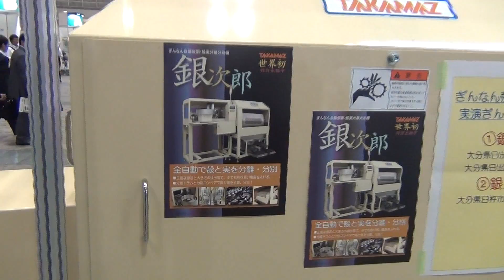やけにハイテク！世界初の銀杏の自動殻割り機！こんなところまで全自動 "銀次郎" 高松機械工業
2013年10月24日 東京ビッグサイト 農業に関する展示会「アグロ・イノベーション2013」で来場者から熱い視線を集めていたのが、世界初の銀杏の自動殻割り機。なんと殻と実の分別までできちゃう、その名も"銀次郎"。石川県にある高松機械工業が京都大学などと協力して開発したそうです。

これまでは農家の方が手作業で割っていた銀杏。これを効率化させようと"銀次郎"が登場しました。硬い殻のある一部分に力を加えて割り、柔らかい実を傷つけないのが特徴。インタビューに答えてもらった、高松機械工業の木下潤　室長に聞くと『どうやって殻を割るか』は企業秘密だそう。

"銀杏の殻を割ることまで自動化するのか""銀杏の殻を割るだけなのにやけにハイテクだ"と
来場者からは驚きの声が上がっていました。

↓高松機械工業のホームページはこちら

↓フィールドキャスターのホームページでイベント写真も公開中！

Tokyo Big Sight
On agricultural exhibition " Agro- Innovation 2013 " .
When was has attracted close attention from visitors , automatic machine shell assignment of ginkgo the world's first .

It do till separation of real and what shell .
The name " Ginjiro " .
Developed Takamatsukikaikogyo in Ishikawa Prefecture in cooperation with Kyoto University .

Person of the farmers were divided by the hand ginkgo until now .
It appeared to be " Ginjiro " trying to streamline this .
Divide by adding power to a certain portion of the hard shell , not to damage the soft fruit is a characteristic.
It seems to be trade secrets and the " crack or a shell How do I " when I hear I had an interview , the chief of Kinoshita Jun Takamatsukikaikogyo .

"Do to automate to dividing the shell of ginkgo "
And " a high-tech  just crack the shell of ginkgo "
Voice of surprise was lifted from the visitors .